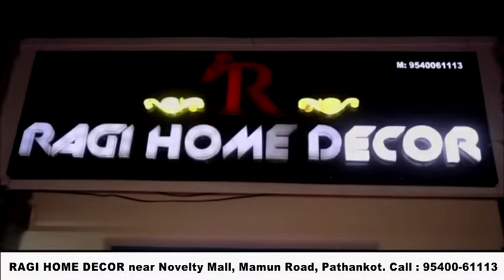सीनियर सिटीजन के कोविड टीकाकरण के लिए पठानकोट पुलिस देगी फ्री वहीकल सेवा